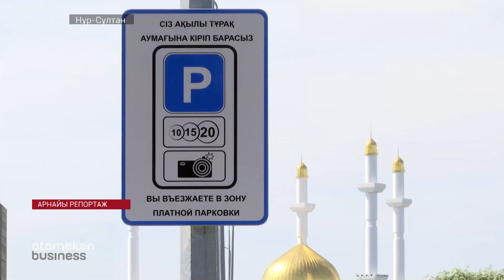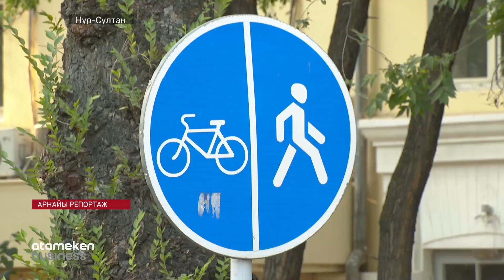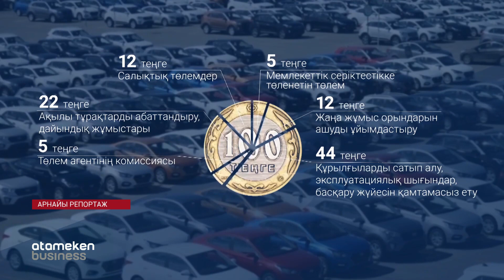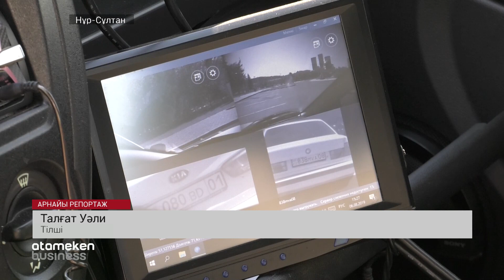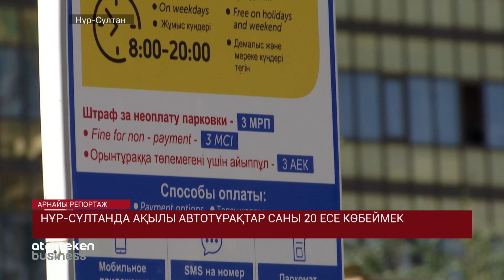Нұр-Сұлтанда ақылы автотұрақтар саны 20 есе көбеймек / Арнайы репортаж (13.08.19)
Ақылы автотұрақ. Қашанда төңірегінен дау арылмаған бизнес көзі. Әу баста заңсыз болса, кейін заңдастырылды. Алайда мегаполистерге енгізіліп отырған жаңа жүйе қоғам тарапынан қызу талқыға түсіп отыр. Қалаған жеріне көлігін қойып үйреген жүргізушілер енді әр сағатына ақша төлеуге аса құлық қанытпай отыр. Бұл мәселе қалай шешіледі? Арнайы репортажда!

Тілші: Талғат Уәли